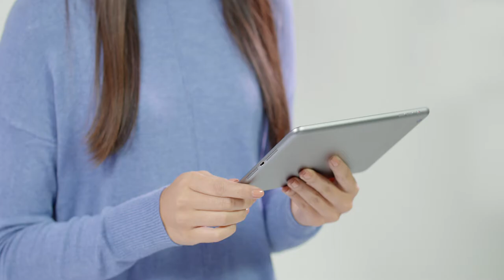[FREE STOCK FOOTAGE] Mujer utilizando una tablet | FREECOPYRIGHT